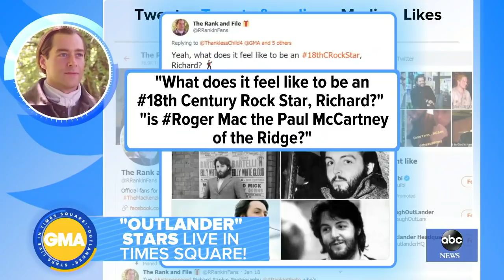This 'Outlander' wedding made it to the pages of Vogue magazine l GMA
Sophie Skelton and Richard Rankin open up about the new season of the hit Starz show.